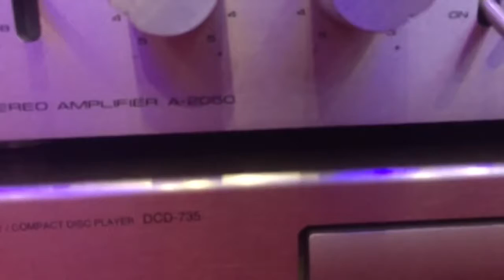Cô lái đò bến hạ với loa mỹ infinity sm3000 mới về: CƯƠNG AUDIO LAI CHÂU 0918099388